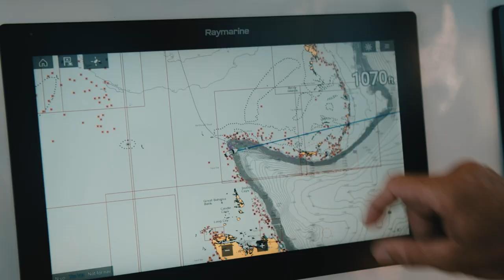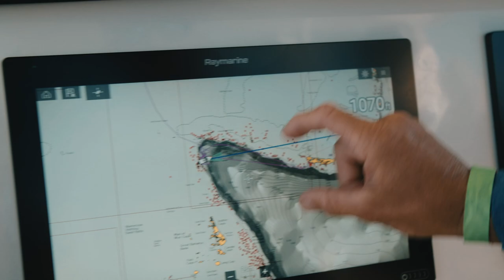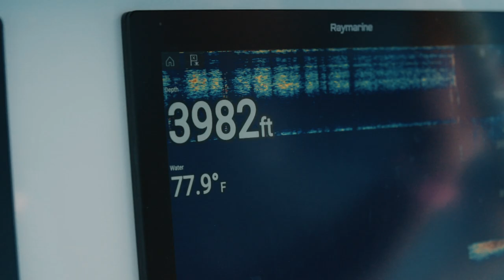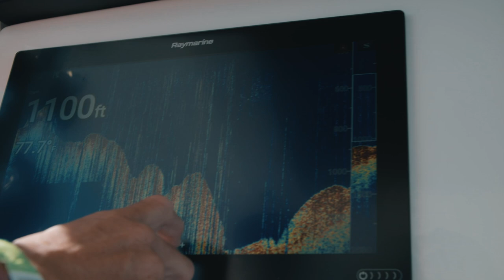Unfathomed 2020- Chub Cay: Swimming with a blue marlin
Capt.George travels to the Bahamian Island Chub Cay with guest hosts Jackson Griffin and Jimmy Sullivan. Knows as one of the premier billfish destinations, "The Pocket" is a unique area located a short distance from Chub. The guys explore these waters and George completes a life long goals of swimming with a blue marlin.